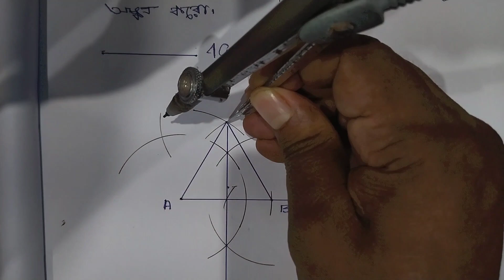পরিবৃত্ত অঙ্কন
পরিবৃত্ত অঙ্কন মাধ্যমিক গণিত | রবীন্দ্র মুক্ত বিদ্যালয় মাধ্যমিক গণিত 2023